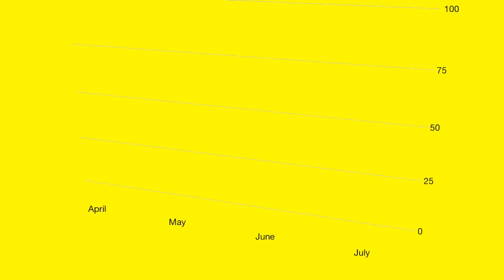Το πρώτο πράγμα που θα έκανες ως πρωθυπουργός από την αμέσως επόμενη μέρα; | ΔΙΑΜΑDΑΚΙΑ επ.21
Τα ΔΙΑΜADAKIA, με τη Σοφία – Θεοδώρα Γιλτίζη, είναι εδώ και ψάχνουν για τα δικά σας… διαμάντια, κάθε εβδομάδα, στο κέντρο της Αθήνας! Εκλογές 2023: Ποιον καλλιτέχνη θα έβαζες, σε ποιο υπουργείο & γιατί;